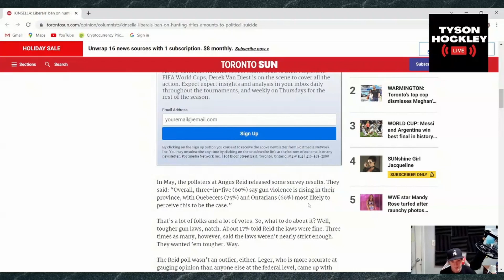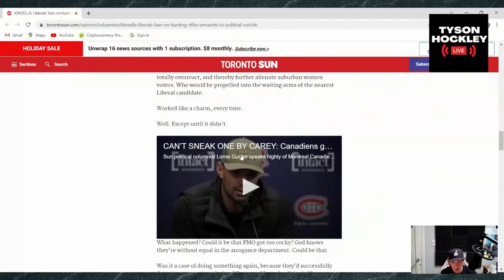Liberals BAN Hunting Rifles In Canada!! (15 Year Old's Opinion)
Send me Ethereum - 0x3CCA9DB2e2399857c2F7EDaa21720D3e4f618F77

If you made it this far in the description, I really appreciate you and all your support (: